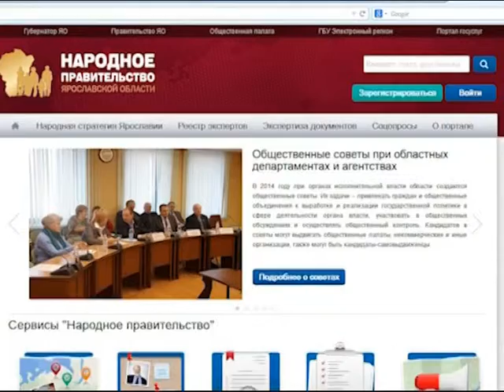Общественные советы при департаментах и агентствах будут формироваться жителями региона